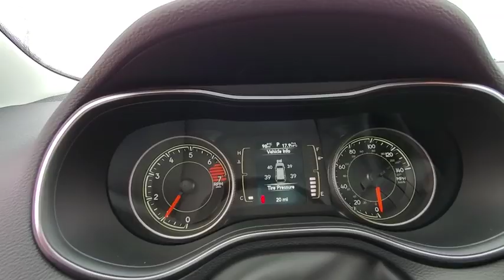2020 Jeep Cherokee Lubbock, Amarillo, Plainview, Hereford, Clovis, TX NP9589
Blue Shade Pearlcoat  2020 Jeep Cherokee available in Plainview, Texas at Plainview CDJR. Servicing the Lubbock, Amarillo, Hereford, Clovis, TX area.

Move quickly!! Priced below MSRP!!!  This outstanding 2020 Jeep Cherokee Latitude is available at just the right price, for just the right person - YOU! New Arrival... One of the best things about this Cherokee is something you can't see, but you'll be thankful for it every time you pull up to the pump*** It just doesn't get any better!! This SUV is simply awesome in every aspect. One of the finest cars around, you won't believe what you get for the money... Safety equipment includes: ABS, Traction control, Curtain airbags, Passenger Airbag, Front fog/driving lights...Other features include: Bluetooth, Power locks, Power windows, Auto, Air conditioning...